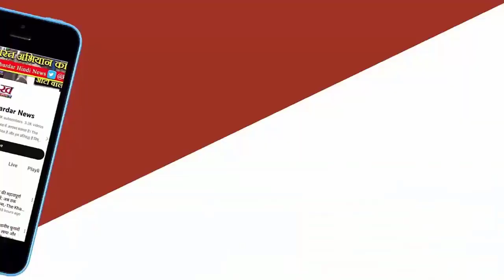LokSabha elections में गूंजा 'योगी मॉडल', बुलडोजर फॉर्मूला रहा हिट चुनावी रण में कितना फायदा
साल 2020 में योगी आदित्यनाथ ने पहली बार बुलडोजर का इस्तेमाल किया और अपराधी के खिलाफ इसे त्वरित ऐक्शन के तौर पर दिखाया गया। इसका इस्तेमाल गैंगस्टर विकास दुबे के कानपुर के बिकारु गांव में हुआ।